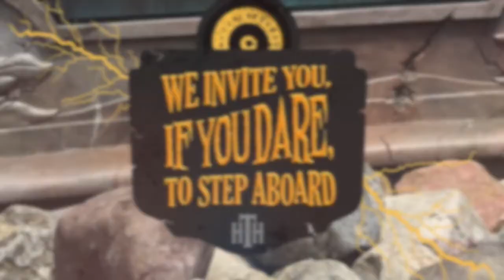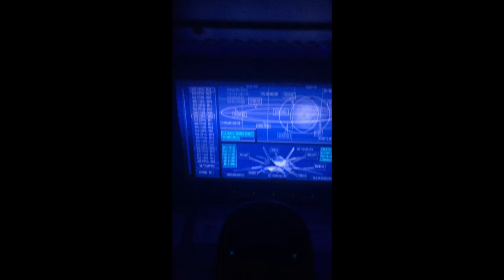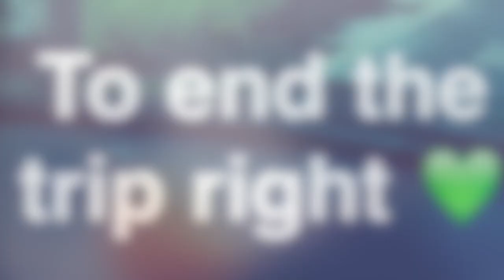A Weekend In My Life: Labor Day